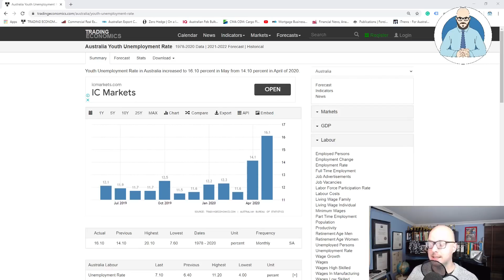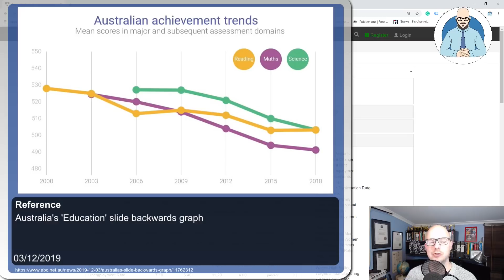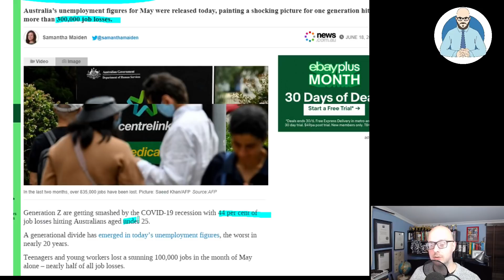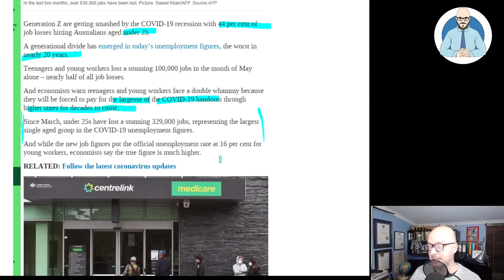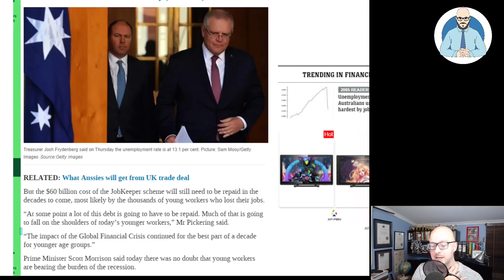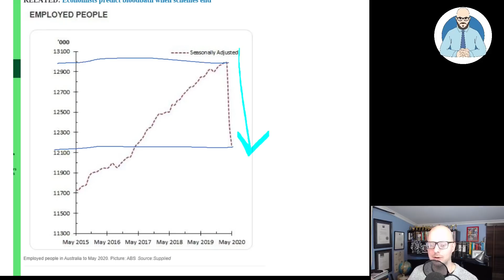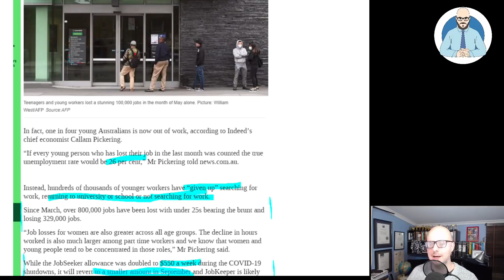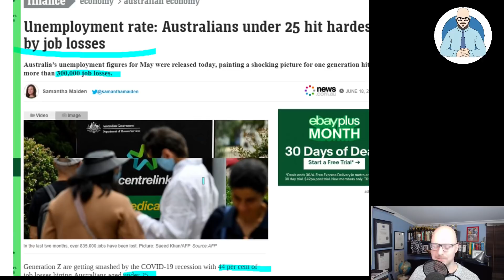Youth Unemployment Skyrockets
Why Buildings Stand Up
Why Buildings Fall Down Why Structures Fail
Great Streets
A Pattern Language

Heise Architecture
Our Architectural Practice.